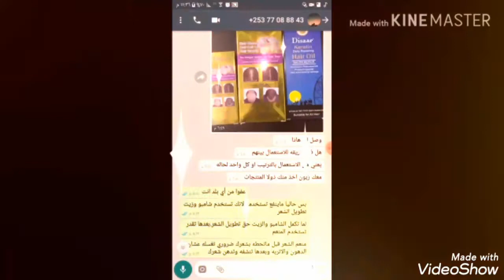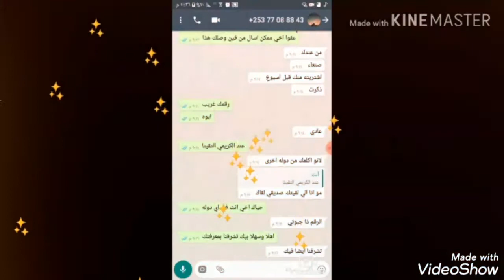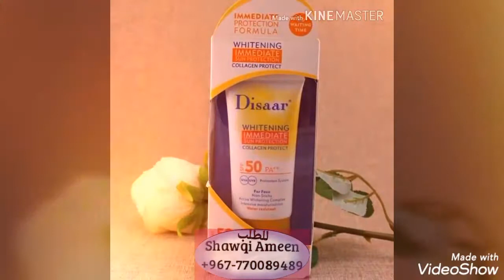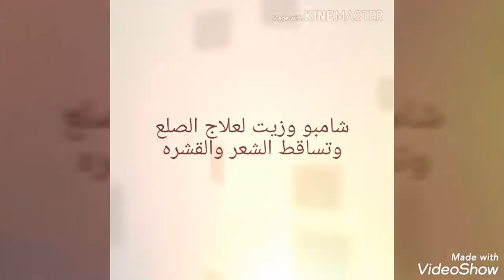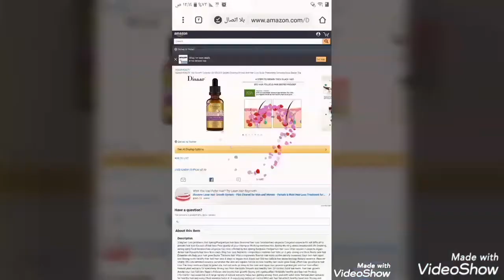ديسار Disaar | ..Disaar hair care يعالج فروة الرأس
شامبو و زيت سيروم لعلاج مشاكل الشعر المتساقط disaar,ديسار شامبو وزيت للقضاء على الصلع والقشره وانبات الشعر,disaar علاج تساقط الشعر مصل الزنجبيل الطبيعي شامبو مضاد لتساقط الشعر زيت نمو الشعر الأساسي,شامبو وزيت ديسار لعلاج مشاكل تساقط الشعر,علاج الصلع الوراثي وتساقط الشعر,ديسار شامبو وزيت لتقويه الشعر ومكافحه الصلع,ديسار شامبو وزيت اصلي لتقويه الشعر ومكافحه الصلع,علاج تساقط الشعر,منتجات ديسار في اليمن disaar products,تكثيف الشعر والتخلص من القشره.للرجال والنساء.disaar
منتجات ديسار في اليمن Disaar
ديسار نمو الشعر وإيقاف التساقط والتخلص من القشرة وزيت الكيراتين لتنعيم الشعر وكذلك شامبو وزيت سيروم تعمل هذه التركيبة على علاج تساقط الشعر وتقوية بصيلات الشعر نظرا لاحتوائها على الزنجبيل المعروف بقوته في تنشيط بصيلات الشعر الخاملة وتسريع نمو الشعر كما أنها تعمل على حل مشكلة الصلع وتعيد نمو الشعر بشكل طبيعي Disaar
ديسار للتساقط ومنعم الشعرللرجال والنساء
يعالج فروة الرأس
يحفز خلايا نمو الشعر للرجال والنساء
يعمل زيت ديزر على تطويل الشعر لاحتوائه على مضادات للبكتيريا والجراثيم تؤدي لظهور التهابات بفروة الرأس وهي السبب الرئيسي لفقدان الشعر
مناسب للرجال والنساء ايضاطريقة الاستخدام  يدلك به فروة الرأس بصورة يوميا
لفعالية أكبر.ضع كيس النايلون غطي شعرك مع فروة الرأس عشان تطلع الحراره  وتفتح مسامات الشعر المسدودة وتساعد على نزول المنتج لينشط خلايابصيلات الشعر وتظهر النتائج سريعا.
من خلال تجربتي مع كثير من الزبائن اللي كانوا يشكون.
 اولا القشرة تؤدي الى تساقط الشعر والصلع وبعضهم يكون الشعر موجود ولكن ليس كثيف .هناك اسباب عديدة منها كميه الاملاح في المياة المستخدمه في الاستحمام . الملوحه تسد المسامات في فروة الرأس وهذا ناتج عن ان بعض المناطق تكون نسبه الملوحه في المياة مرتفعه وهذا بدوره يعمل على انسداد المسامات وبالتالي الى عدم القدرة على تغذية بصيلات الشعر وبالتالي امايكون شعر ضعيف وهزيل أو يؤدي إلى تساقطه بسبب عدم القدرة على تغذية بصيلات الشعر.
هناك سبب آخر وهو كثرة استخدام وتنويع شركات ومنتجات الشامبو يعمل على عمل طبقه من الترسبات والتهابات فروة الرأس وتنتج بكتريا.لذا ننصح بالمنتجات الطبيعيه أو استخدام منتج معين خلال فترة معينه.
Disaar Shampoo
 Disaar Oil hair essentional
oil antihair fall
Disaar Shampoo
oil antihair fall